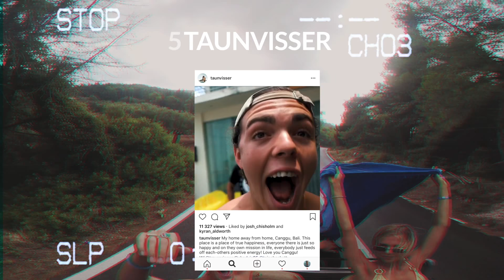Climbing the Zante Shipwreck Beach - Greece Files Ep 1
Navagio shipwreck is something I was dreaming of just a year ago. It was a mind-blowing experience to be able to see it, let alone climb the mast of the shipwreck.

Zakynthos island is a place I will never forget, and it was easily one of the best experiences of my life. I can definitely recommend it to anyone!

Have you seen my London video yet?!
youtu.be/j_PQac8VKpc

If you've read this far you're a legend and I love you ⚡️